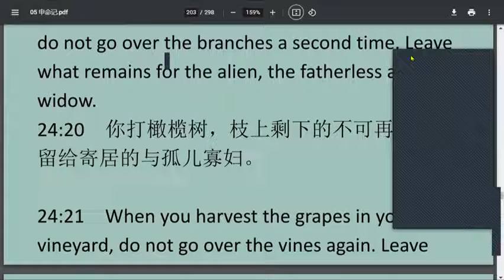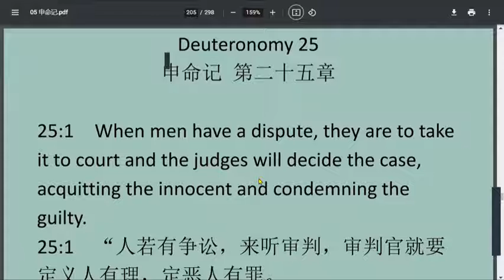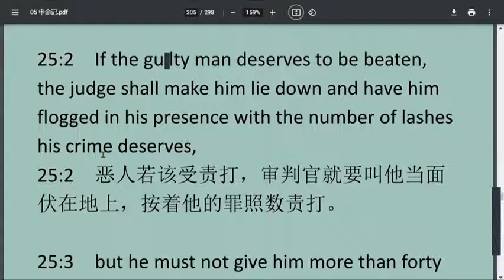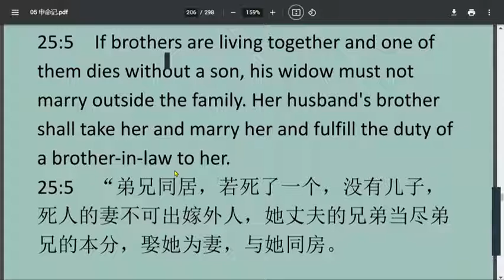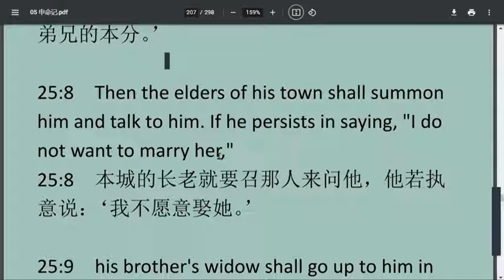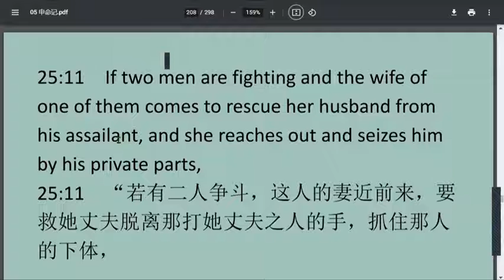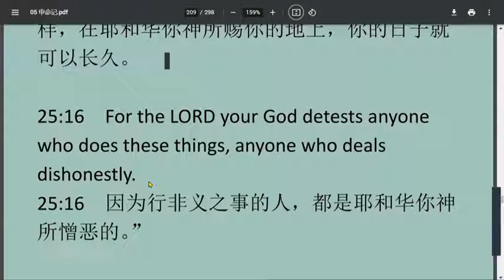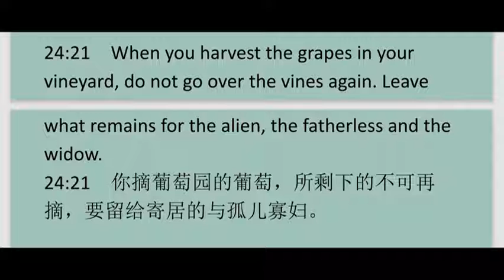Deuteronomy25 申命记 第25 章 ESL基础英文讲解